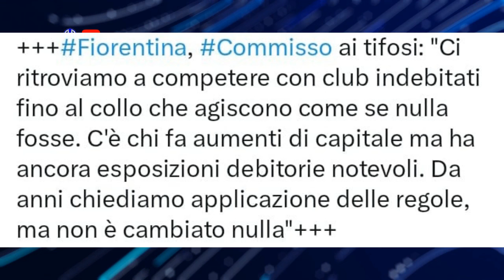ESPOSTO CONTRO L' INTER VALE ZERO, PROSSIMO ANNO CI SAREBBERO PROBLEMI PER ISCRIZIONE. BASTA ZHANG🔴